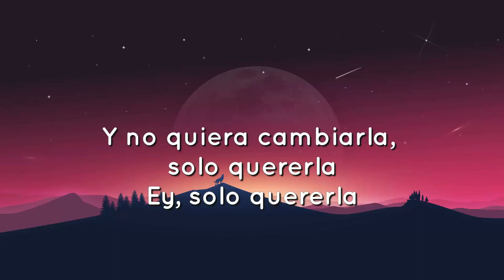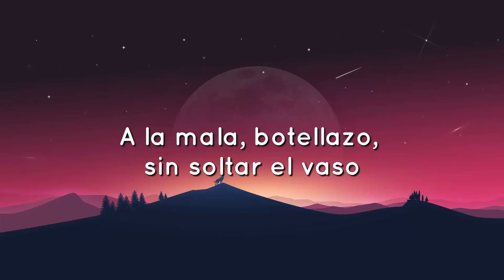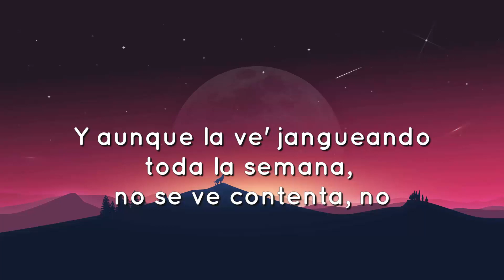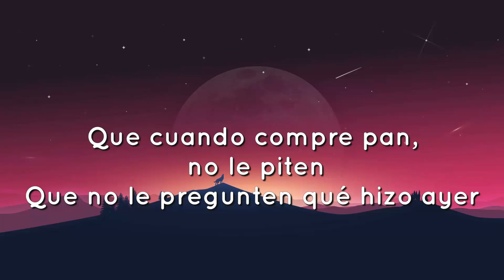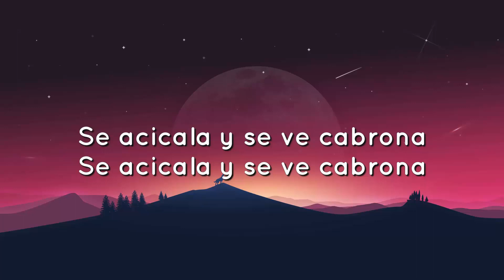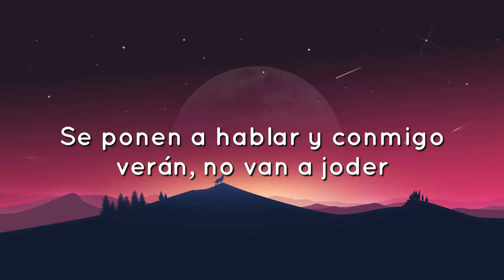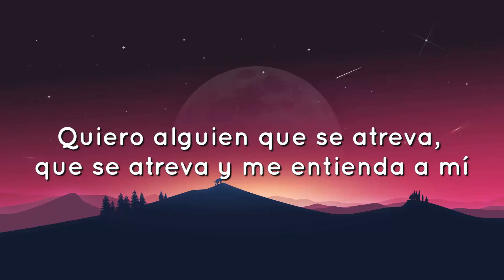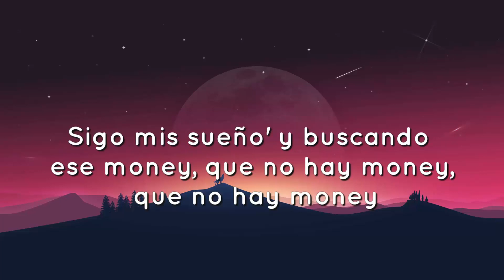🟠 Bad Bunny - Andrea (Letra/Lyrics) ​​​